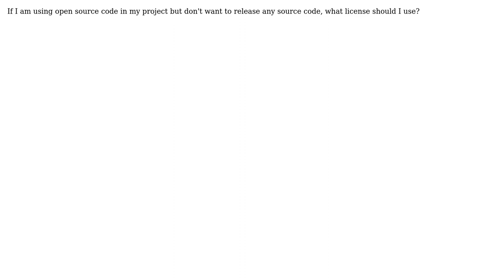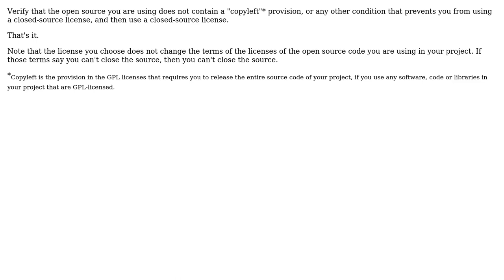Software Engineering: Open Source code in Closed Source project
With thanks & praise to God, and with thanks to the many people who have made this project possible! | Content (except music & images) licensed under CC BY-SA | Music | Images & others | With thanks to user Robert Harvey user mhk and the Stack Exchange Network Trademarks are property of their respective owners. You are responsible for your own actions.